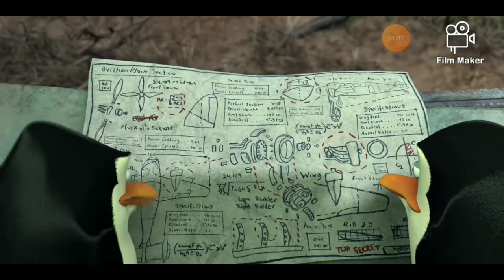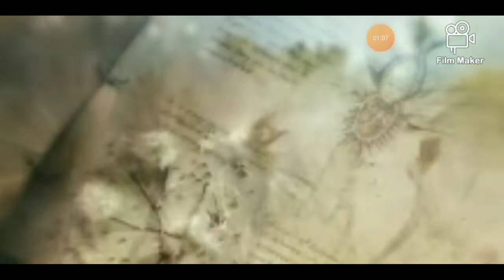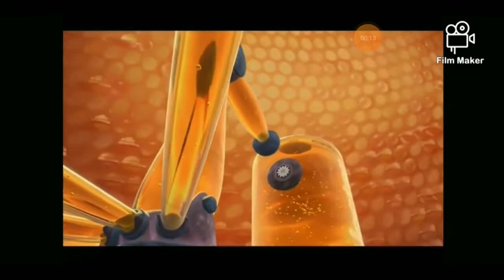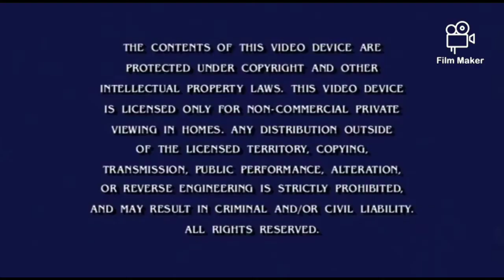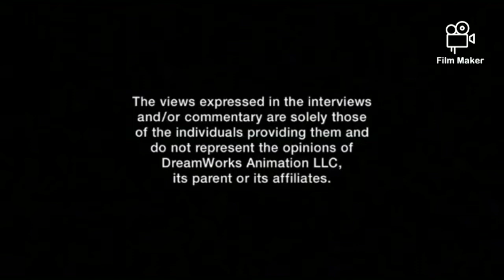Opening To SpongeBob SquarePants Mashup DVD 2008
This Real DVD Guys We Hope You Like
Go To My YouTube Channel Enjoy